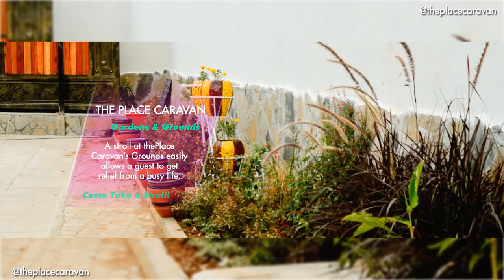THE PLACE CARAVAN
Located in Kakamega town along Mumias Road Off Lwesero Junction.